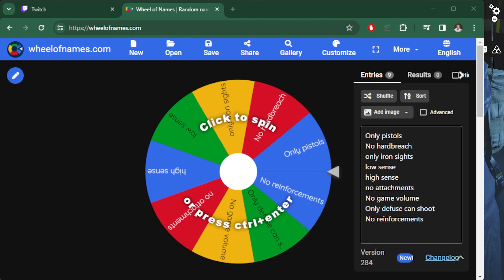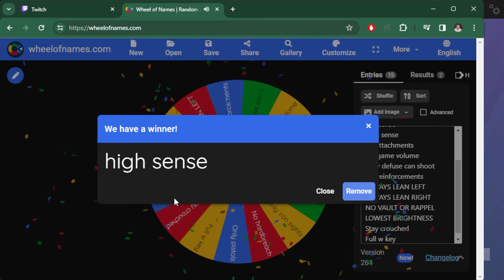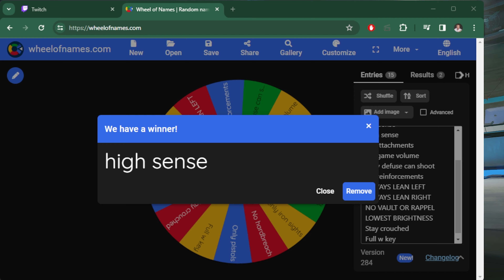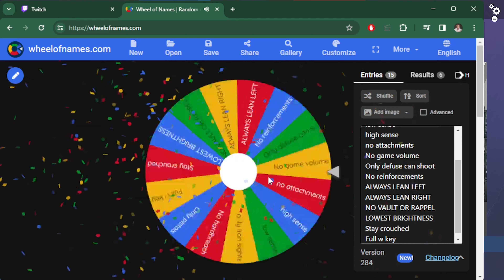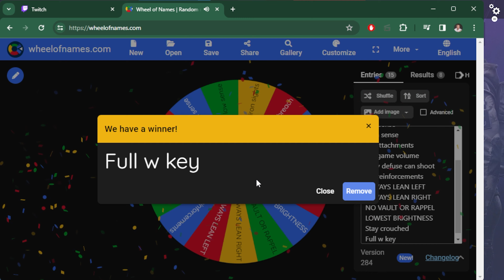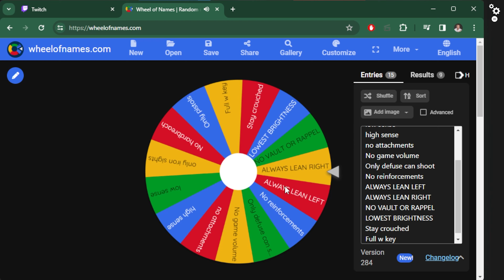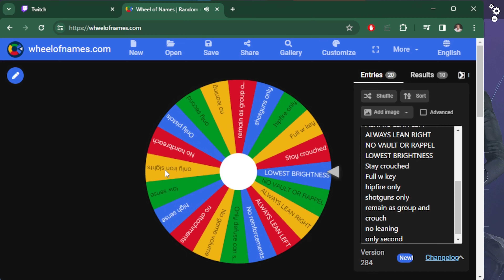High Stakes Siege The Spin-the-Wheel Of Doom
New challenge for Rainbow Six Siege - make a wheel of a bunch of hard/annoying things to do and spin it every round and try and win.